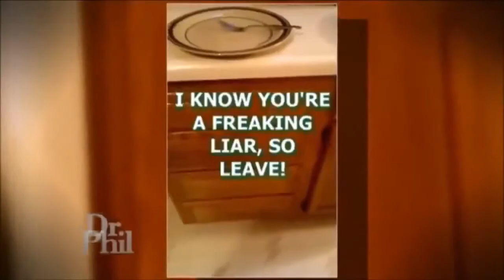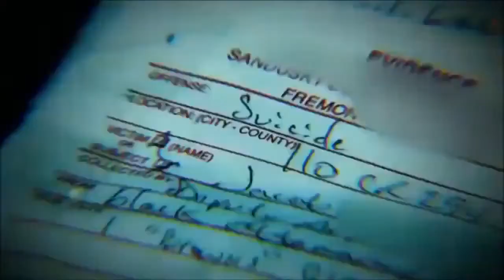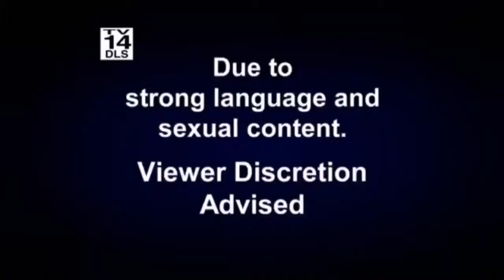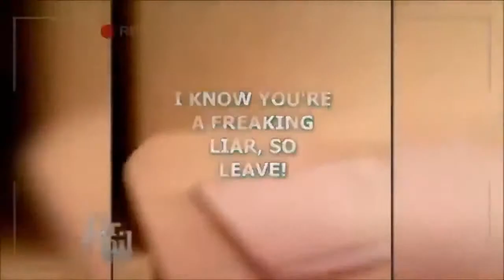Dr Phil A Husband Obsessed A Wife Accused Full Show 8 November, 2013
womens health,womens health,hair transplant,hair restoration new york, airbrush makeup reviews,botox injections,Botox Chicago womens health,womens .

Dr. Phil est un talk-show américain présenté par Phil mcgraw. Après le succès du .

Dr Phil Show A Husband Obsessed, A Wife Accused Dr. Phil- A Husband Obsessed; A Wife Accused Part 2 [June 19, 2014] Dr. Phil- A Husband Obsessed; .

Dr Phil A Wife Accused is She Being Abused Part 2 [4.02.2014] Dr Phil A Wife Accused is She Being Abused Part 2 [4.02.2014] Dr Phil A Wife Accused is She .